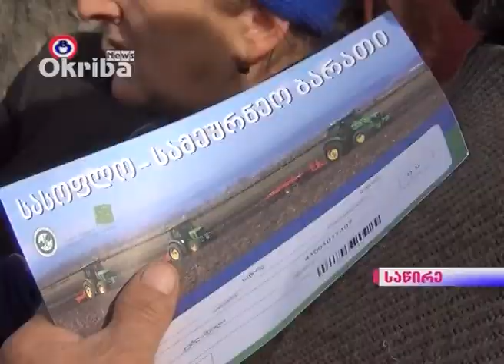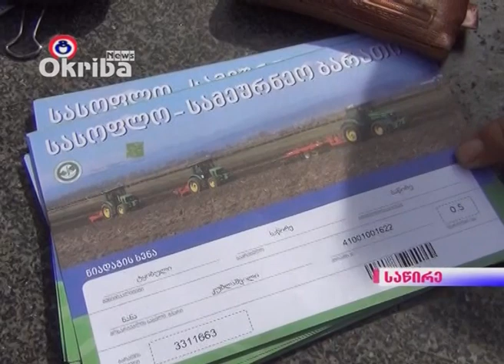სასოფლო სამეურნეო ბარათები